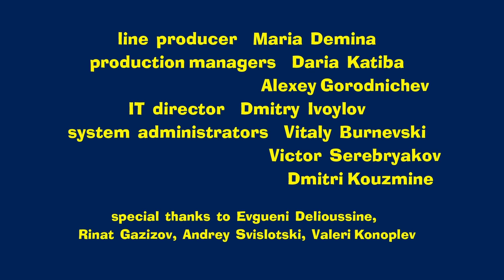Masha and The Bear - Don't Wake Till Spring 🍁🛌 (Episode 2)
Masha walks into the forest where she finds a cozy-looking Bear’s house, who at this moment has just gone fishing. Upon his return, he discovers his lovely house in shambles. The Bear does his best to get rid of the pesky guest, but when he succeeds, he suddenly feels anxiety for the little child he left in the forest. The Bear rushes to find her and finally discovers her in his own house, cleaning around.

With kindness and comedy in its heart, the show follows the adventures of a little girl Masha and her friend, The Bear.

Their relationship is a metaphor of how a child interacts with the big world and how an adult can aid with this difficult task. Masha is a restless little girl who can hardly stand still due to her endless energy - everything she comes into contact with must be tried on! She's friendly beyond description and treats everyone like she's known them for ages. Her curiosity and creativeness causes funny adventures..
The cartoon became a hit for families around the globe, due to its smart ability in entertaining and educating both children and parents. Although there's no such thing as direct teaching, Masha and the Bear enlightens children about real friendship, care, freedom of creativity and basic skills in a funny and smart manner. Join the adventure with exclusive toys by Spin Master